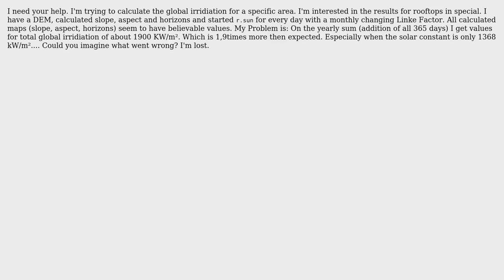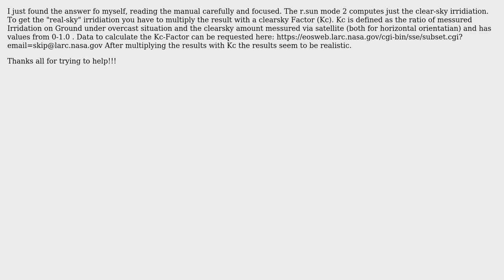GIS: r.sun delievering unrealistic Values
With thanks & praise to God, and with thanks to the many people who have made this project possible! | Content (except music & images) licensed under CC BY-SA | Music | Images & others | With thanks to user Ulf user Ulf user Aaron and the Stack Exchange Network Trademarks are property of their respective owners. You are responsible for your own actions.